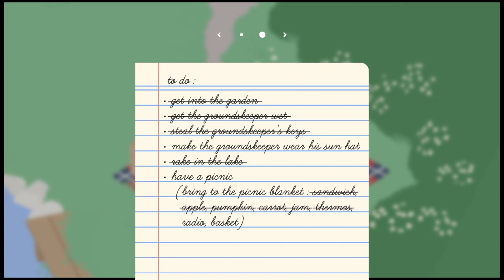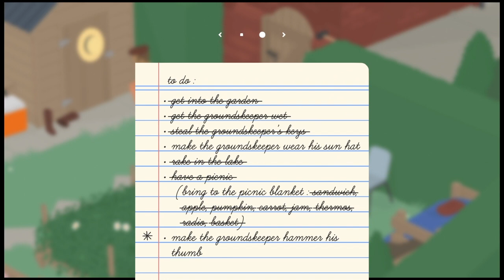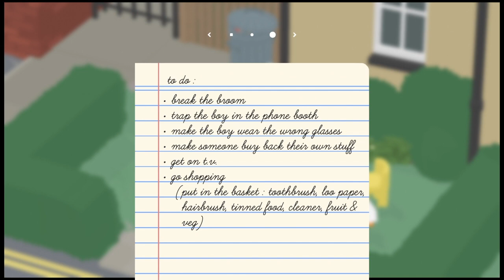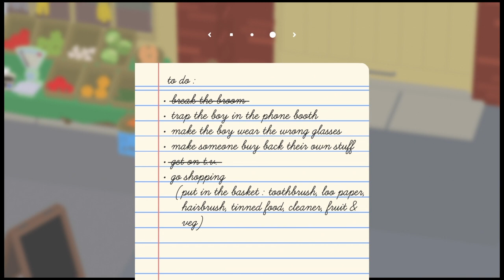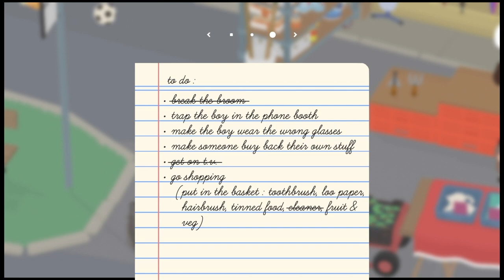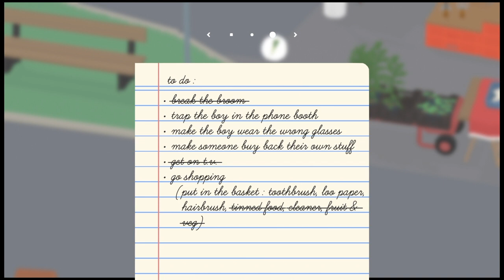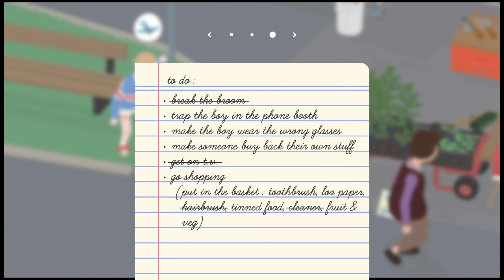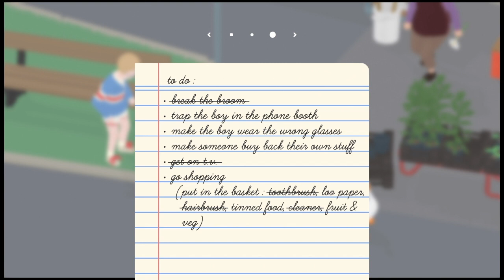Untitled Goose Game (2)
We play more of this ridiculous game.